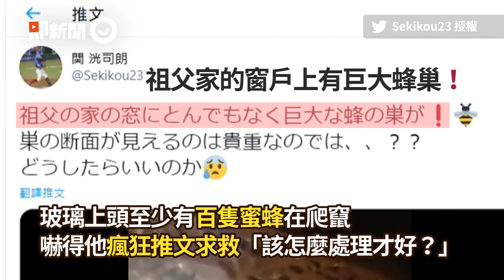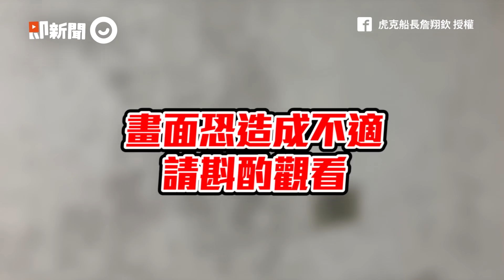玻璃窗後驚見5年巨大虎頭蜂窩 日本阿公家養的｜昆蟲｜蜜蜂｜奇景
推薦觀看...

☑影片授權：twitter／Sekikou23